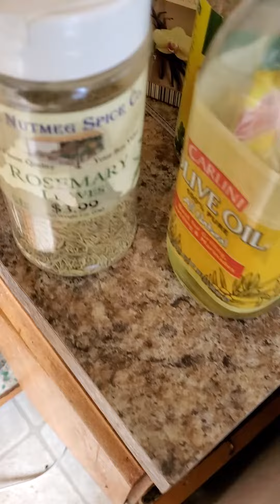Quarantined in the house everyday cooking Be about driving you crazy But Im to lose weight subscribe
Quick fast meals innocence in a pinch you'll be all right as long as you got food in the house this quick delicious meal will be ready in about 45 minutes Subscribe to my channel will be finishing up renovations amongst other things since I'm bored in the house bored in the house bored  Be sure to subscribe to my channel like videos please and Share thank you